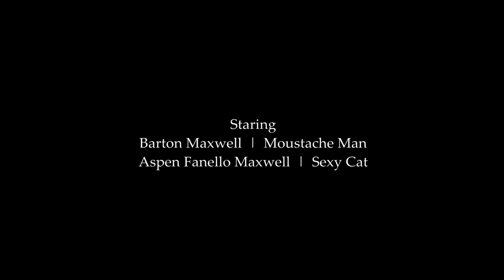Halloween Sketch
This week, Barton Maxwell creates a quick Halloween sketch.

Conceived, written, filmed, recorded, and edited in one day... Today in fact.  Hope you enjoy this little, simple joke on women dressing as "sexy whatever" for Halloween.